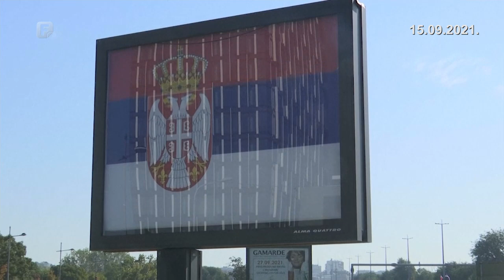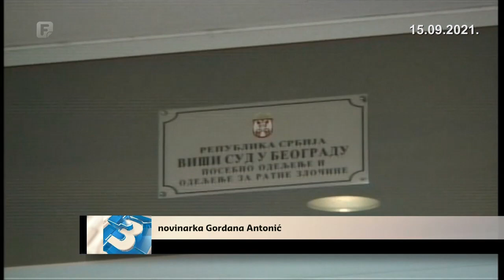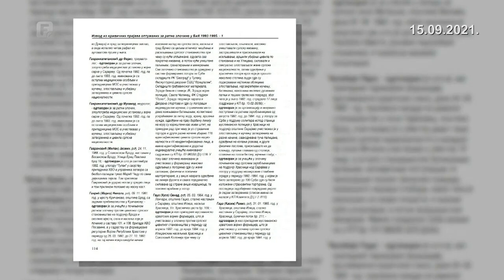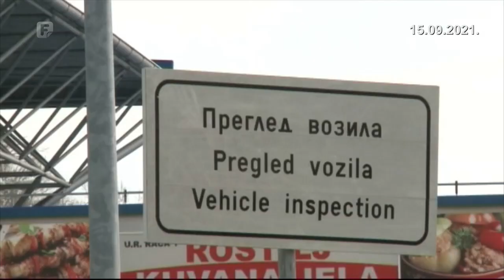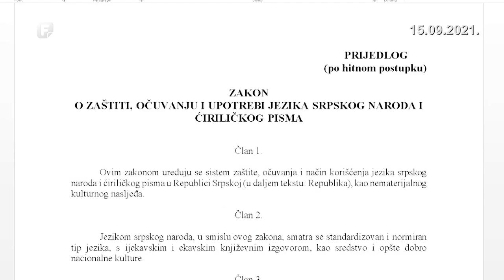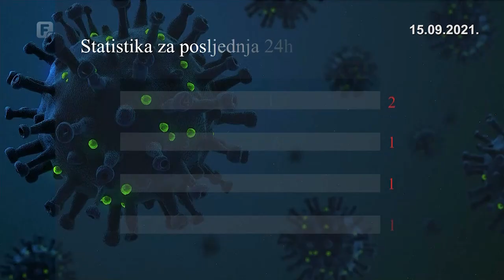Dnevnik 3 15.09.2021.